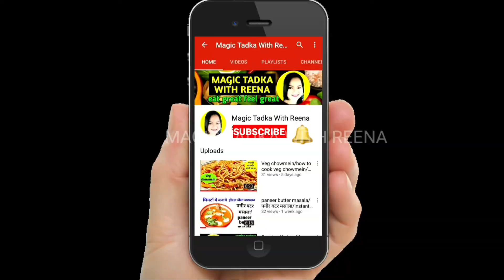HOW TO MAKE KAJU KATLI /काजू कत्ली बनाने का एकदम आसान तरीका/SECRETS OF KAJU KATLI/KAJU KATLI RECIPE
Hello friends welcome to MAGIC TADKA with REENA here you can find easy,tasty and instant recipes. Today recipe is homemade KAJU KATLI